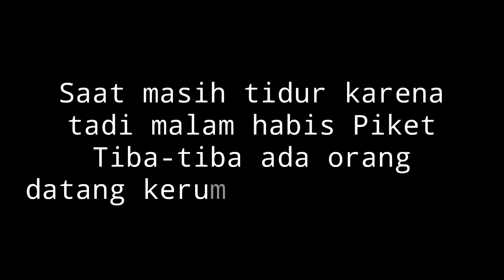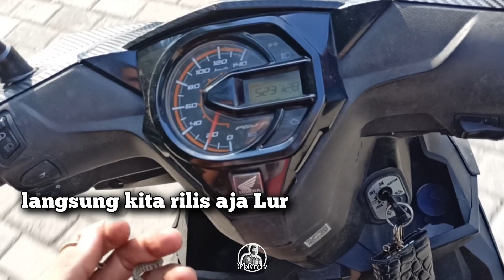Tiba-tiba ada orang datang kerumah minta tolong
Semalam habis piket malam, menjelang siang hari rasa ngantukpun tak terbendung, pada akhirnya akupun tidur siang.

tidak berselang lama ada tetangga datang kerumah minta tolong, katanya didalam rumahnya ada ular. Sayapun akhirnya dibangunkan istri.

karena khawatir ularnya berbahaya maka segera mungkin saya bersama anak menuju kerumah tetangga tadi.

benar saja di rumahnya ada ular namun masih bayi. karena sibaby ular dalam keadaan terjepit pintu maka g pake lama harus segera kita rilis, dan alhamdulillaah keadaan baby ular dalam keadaan baik-baik saja.